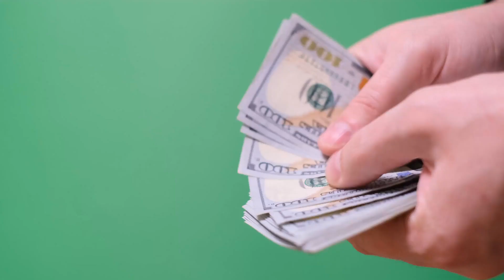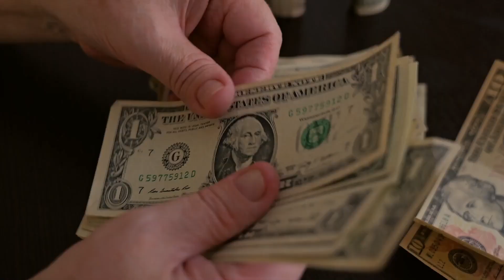State Farm Insurance Crescent City California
🏡🚗 Explore the world of insurance solutions with State Farm in Crescent City, California. In this video, we highlight the personalized and comprehensive insurance services offered by State Farm to the vibrant community of Crescent City.

Discover the range of coverage options available for homeowners, auto owners, and businesses in the area. With a commitment to exceptional service and local expertise, State Farm aims to meet the unique needs of each client.

Whether you're a long-time resident or a newcomer to Crescent City, this video provides valuable insights into why State Farm is a trusted choice for reliable and customer-focused insurance services. Stay informed, stay protected, and experience the peace of mind that comes with State Farm's commitment to your coverage needs! 🌲🏠